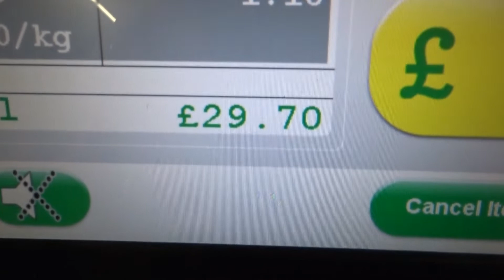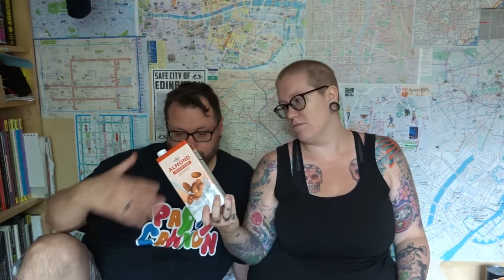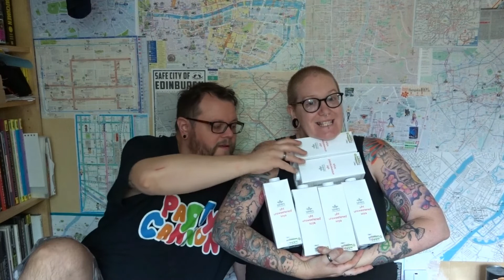Grocery Haul ¦ Surviving the Edinburgh Festival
It's that time of year again where the Edinburgh Festival descends upon us. We've just come out of two pretty intensive weeks so the idea of having to face large groups of people and the noise that comes with that really doesn’t appeal right now. So... to do what we always do in August we've done a big shop to get us thru the month without having to face the supermarket again. Hopefully. We can then face the world if we feel up to it or stay at home if we don't.